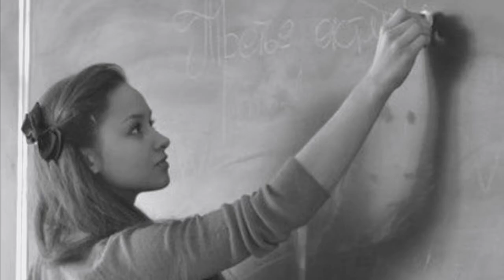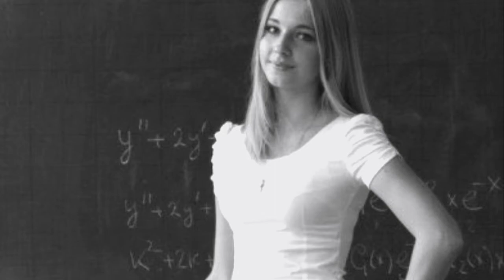OvEr ThE ZeRO